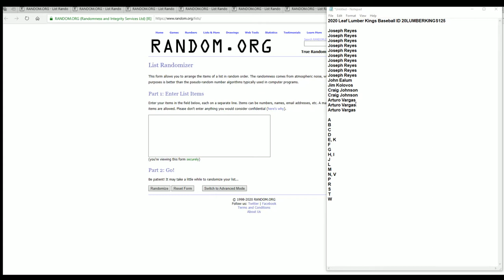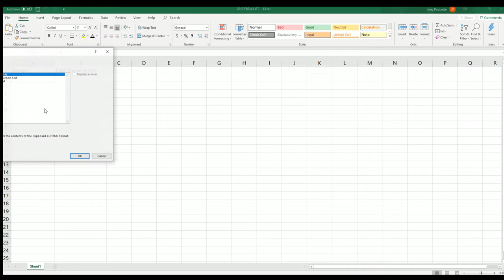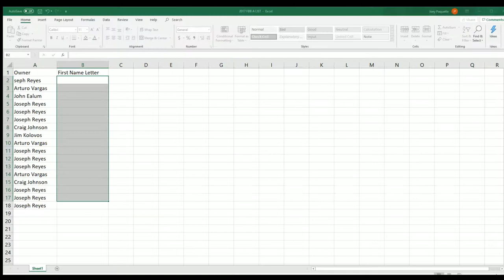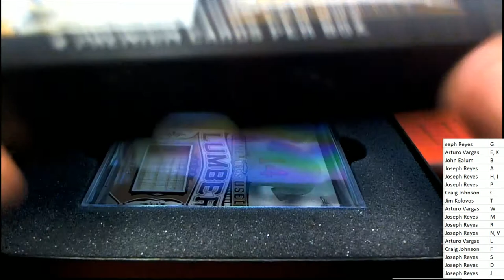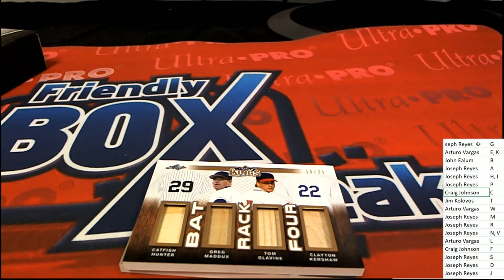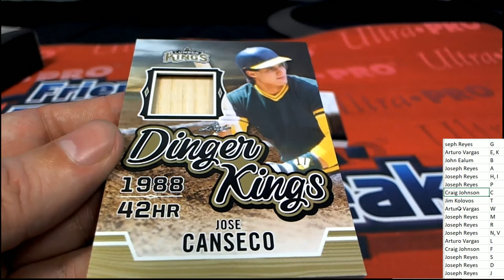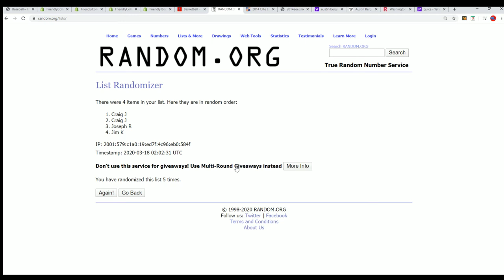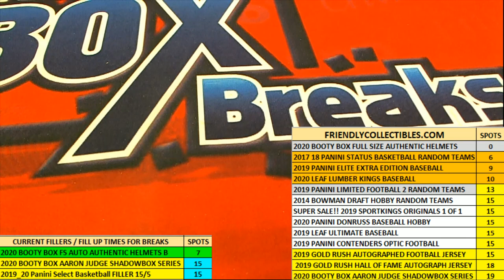2020 Leaf Lumber Kings Baseball ID 20LUMBERKINGS125